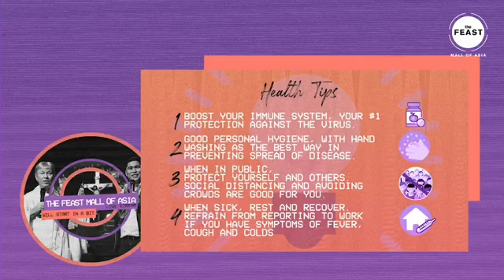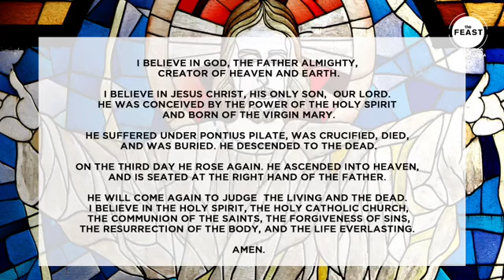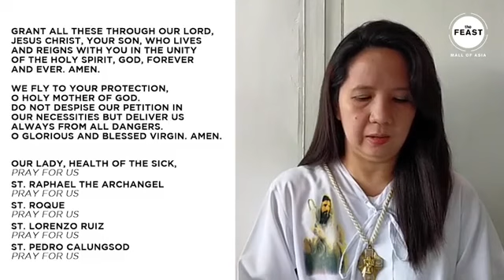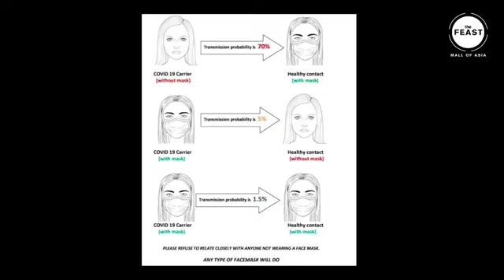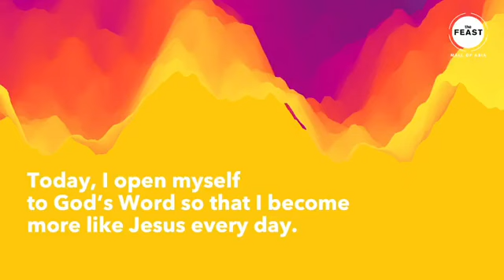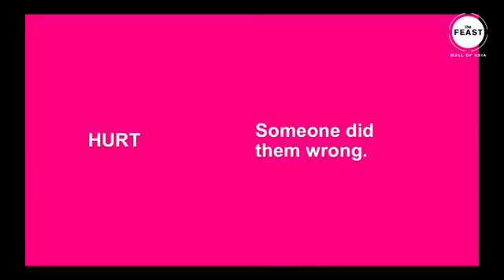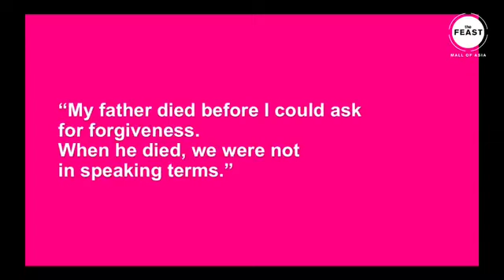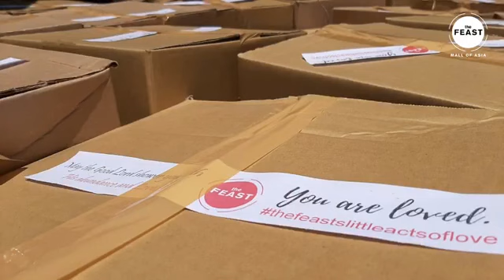The Feast Mall of Asia - April 26, 2020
Welcome Home!

Celebrate the Holy Eucharist with us and get ready to experience more of God's love through a heartfelt worship and a powerful talk.